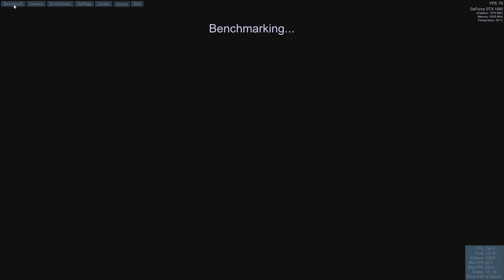ROG Strix 1080 8GB + i7-7700K 4.2Ghz Unlocked CPU Mandrill Valley Benchmark